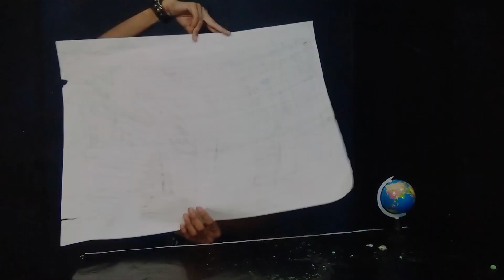I used the whole "ERASER".... || to clean DIRTY chart || don't miss results...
How much "ERASER" we need to "CLEAN" This "DIRTY CHART" || Don't miss the results.

YOUR QUERIES;
how much eraser
clean old chart in new
how is eraser made
eraser banane ka tarika
eraser head
eraser pen
eraser drawing
eraser kaise banaye hain
making clay from eraser
eraser